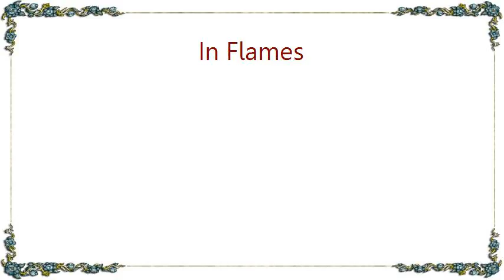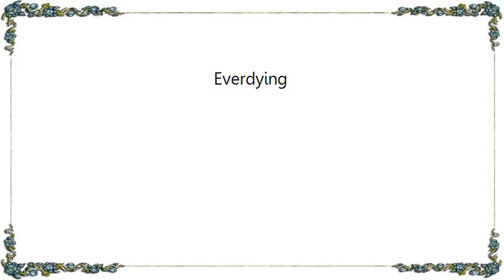youtube video #-B3Y2LKzAOE